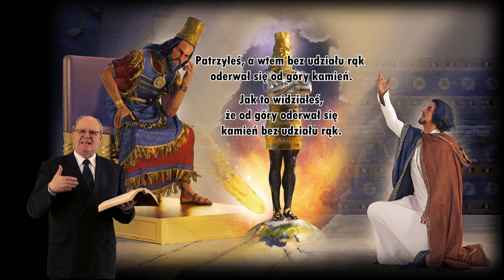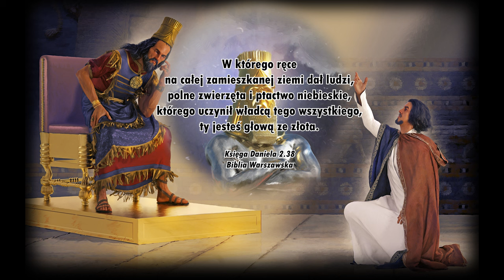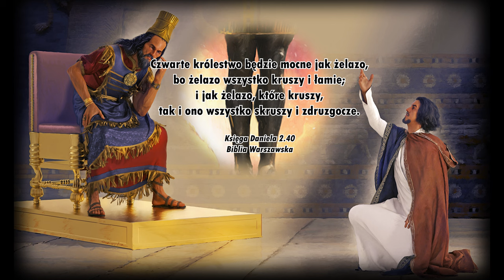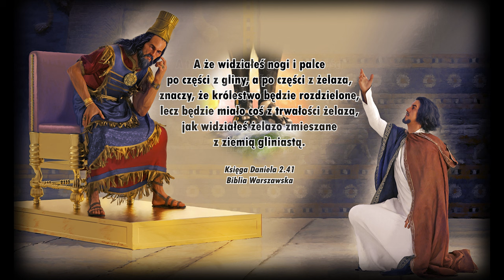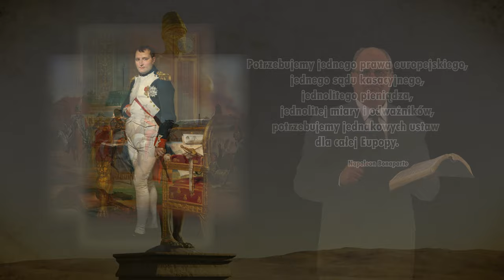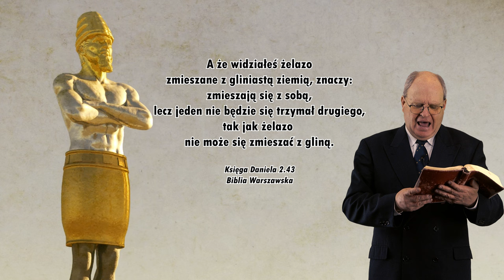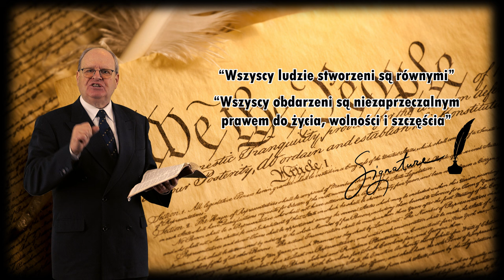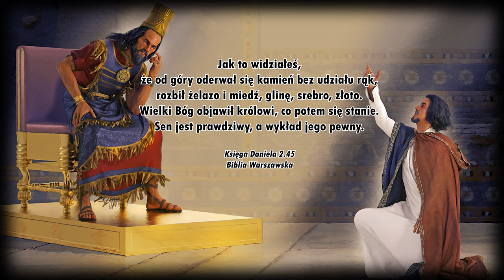Czy grozi nam III WOJNA ŚWIATOWA i GLOBALNY Konflikt? Księga Daniela (Rozdział 2) Wiesław Szkopiński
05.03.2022 - Kościół Adwentystów Dnia Siódmego Kalwaria Zebrzydowska

- Czy grozi nam III Wojna Światowa?
- Czy grozi nam ogólnoświatowy konflikt?
- Czy Rosja będzie światowym mocarstwem?
- Czy Chiny będą światowym mocarstwem?
- Czy Stany Zjednoczone Ameryki Północnej będą SUPER MOCARSTWEM?
- Jaka jest rola NATO w historii świata?
- Jaka jest rola Unii Europejskiej w historii świata?
- Gdzie jest miejsce ONZ na arenie politycznej świata?
- Czy próba zjednoczenia EUROPY się uda?
- Czy próba zjednoczenia ŚWIATA się uda?
- Jaka jest rola Watykanu i Papieża w nadchodzących wydarzeniach?
- Władimir Putin szaleniec i człowiek obłąkany?
- Czy jest jakieś wiarygodne źródło z którego można czerpać wiedzę na temat wydarzeń przyszłych?
- Co wydarzy się w przyszłości?
- Jesteś ciekawy? KONIECZNIE OBEJRZYJ MATERIUAŁ!

👉 Odwiedź i zaobserwuj 👍  nasz profil na Instagramie:
adwentysci.kalwaria

Dom Modlitwy
ul. Wojska Polskiego 6
34-130 Kalwaria Zebrzydowska.

Dane do wpłat:
34-130 Kalwaria Zebrzydowska
Bank: Nest Bank SA
nr konta: 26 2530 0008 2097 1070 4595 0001
tytuł przelewu: Misja w Internecie